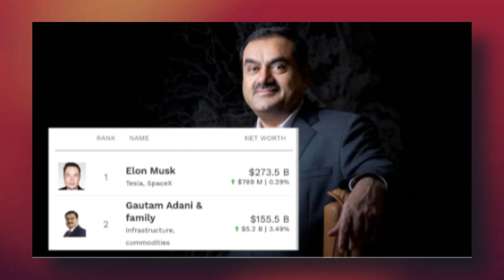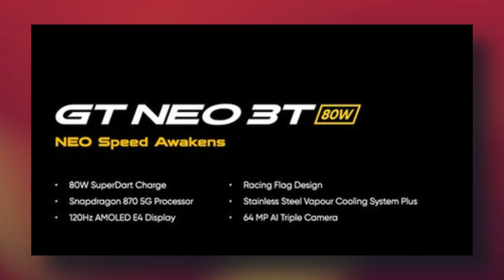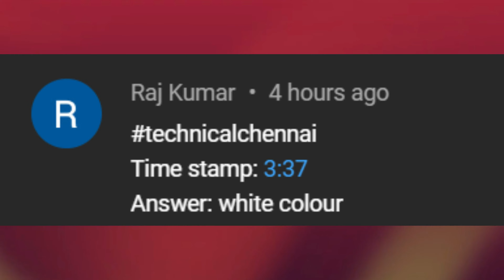Samsung Super Offers in bigbilliondays2022 and Amazon Great Indian Sale, Realme GT Neo 3T Offer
Watch this entire video to stay on the edge of the technological world.

@Technical Chennai
Here you get daily info on fast-growing tech, smartphone leaks, rumors, news, updates, Unboxing, Reviews of Gadgets, Upcoming smartphones, and launches every day at 6AM

Don't Miss.

Our Recommendations:

Mivi Flash Classic Pro

Time Stamps
00:00 Introduction
00:43 Second richest person in the world
01:36 New rules for the online gaming industry
02:40 Twitter Edit Tweet Coming
03:25 Samsung Crazy Offers
04:55 Samsung Killer Deals M- Series
05:59 Realme GT Neo 3T 5G launched in India
06:41 Gaming Earbuds @Rs 999/-
07:16 Xiaomi's first smartphone with a 200 MP

- Watch the video, and look out for the contest question.
- The winner will get Rs.100, Paytm money, or a gift voucher.

1. வீடியோவைப் பாருங்கள், போட்டிக்கான கேள்வியைக் கவனியுங்கள்.
2. Comment boxல் இது போன்ற முறையில் பதில் எழுதவும். (time stamp) (answer)
3. உதாரணத்திற்கு பதில் Android என்றால், நான் வீடியோவில் 2.02 நிமிடங்களில் சொன்னேன் என்றால். technicalchennai (2:02) (android) Type like this.
4. comments மூலம் வெற்றி தேர்வு செய்யப்படும்.
5. Winnerக்கு Paytm பணம் Rs 100 அல்லது பரிசு ரசீது (gift voucher) கிடைக்கும்.
6. இதில் பங்கேற்கவும் (Paytm contest)மற்றும் வெற்றி பெறவும்